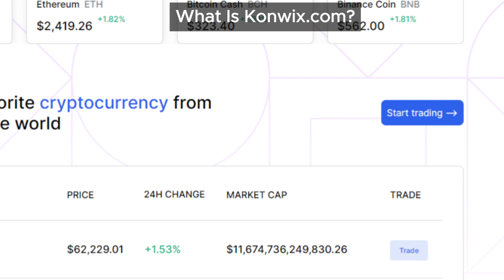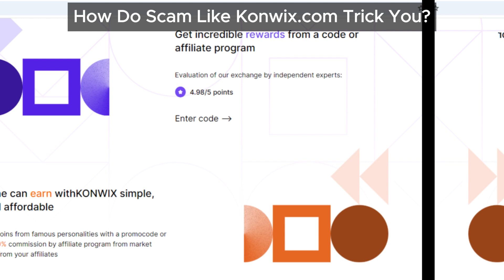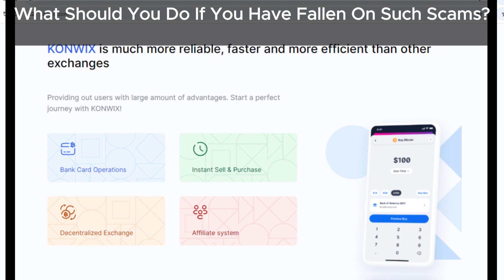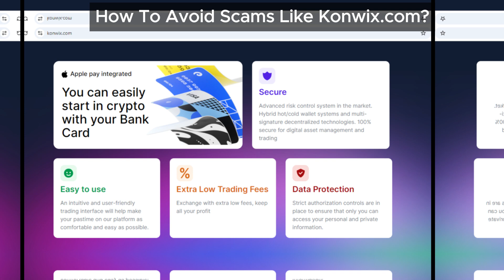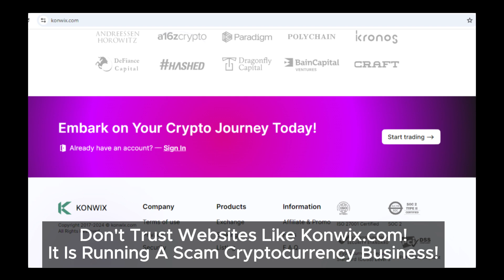Is Konwix.com a Genuine Crypto Platform? Our Konwix Review Exposes the Scam!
Is Konwix.com a genuine platform for crypto enthusiasts? Our Konwix review exposes the underlying scam elements that every potential investor should be wary of cryptocurrency platforms like Konwix, ensuring you're well-informed before taking any risks.